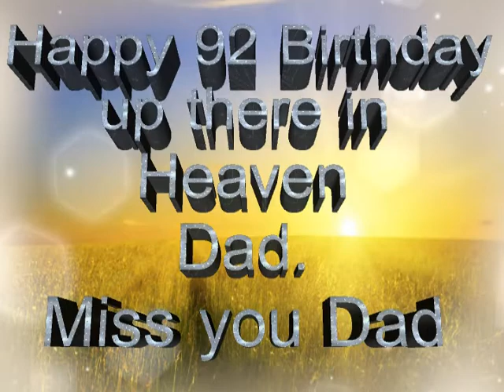Dad's 92nd Birthday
Today the 14th of July was the day my father Danny O'Grady was born on in 1928, he is 92,  My father passed away on the 14th of February 2019. This is short video of photos and my father giving a song.